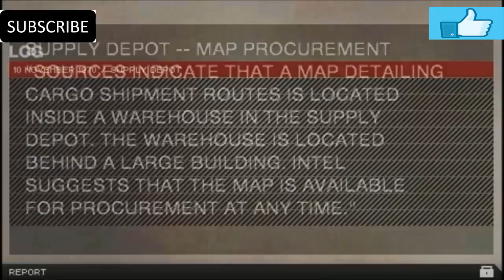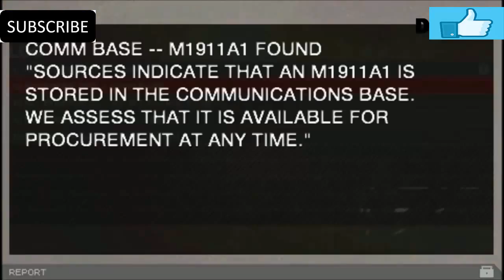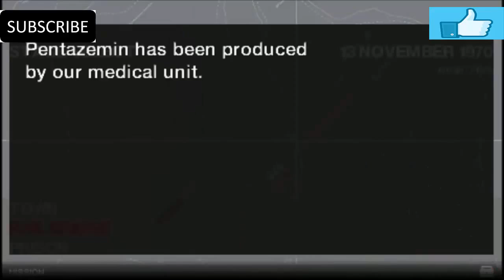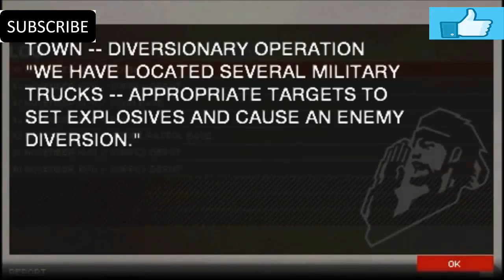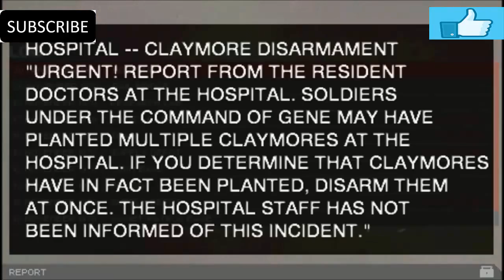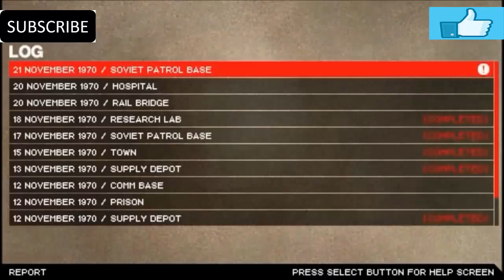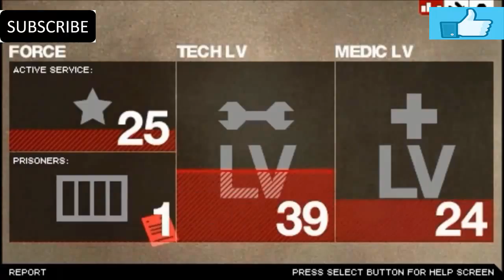Metal Gear Solid Portable Ops [#3] (+16) Skowronski |samotny wędrowiec| Zagrajmy w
Metal Gear Solid: Portable Ops jest pierwszą prawdziwą grą z serii o przygodach Snake’a na konsolę PlayStation Portable, która bezpośrednio nawiązuje do zdarzeń przedstawionych w produktach z cyklu MGS ze stacjonarnych platform